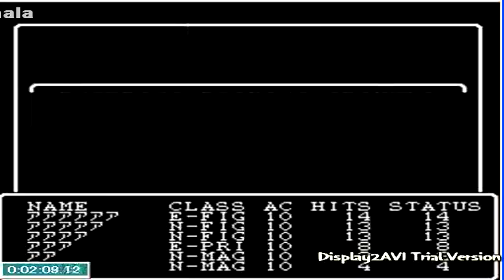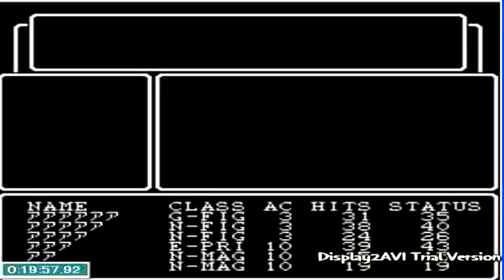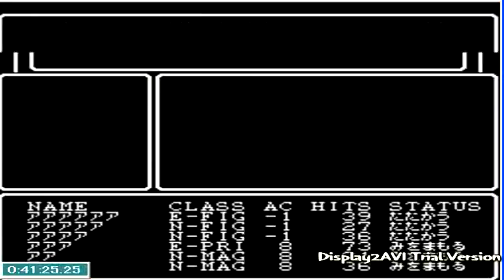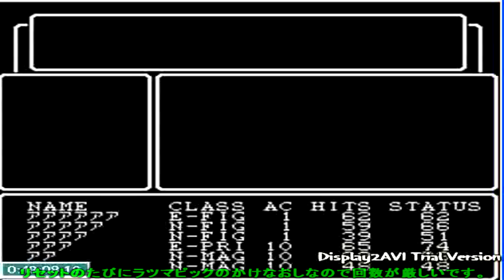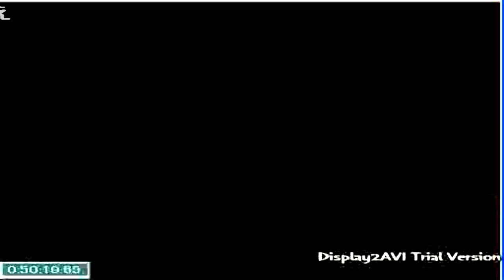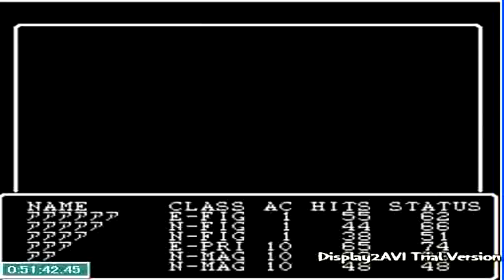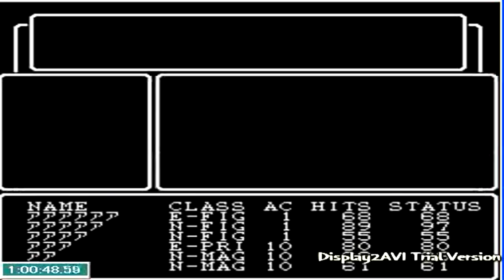コメ付き ファミコン版 ウィザードリィをゆっくりがプレイする 【ゆっくり実況】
おつかれさまでした 道中セレクトボタンでステータス消すのもいいかも あたまがネコで、からだがニワトリのぶきみなケダモノ "イエイ" "おれはなんビャクマンもやつらをころしたぞ!" 741は美味しい B1歳強 カルフォはわなの種類がわかる
自称ミスリルグローブ(偽)とかでボッタクリしてそう テレポータでとんできました B4コントロールセンターでリボン取らないとな * * おめでとう* * わろうわw けだもの! 戦士三人ならマッシャー装備で後続の戦士も恩恵付くから撲殺できたんじゃないの...